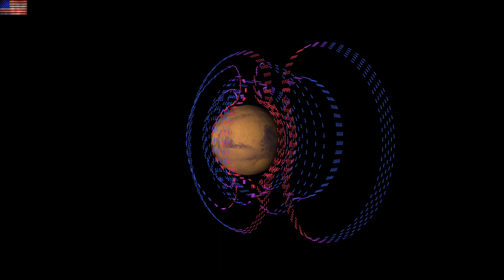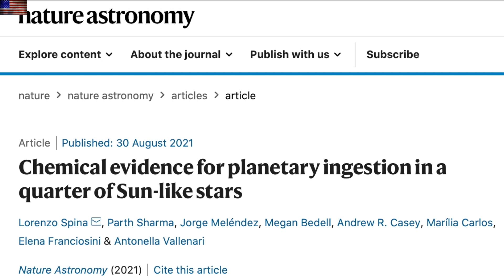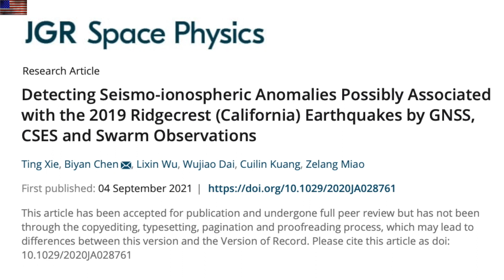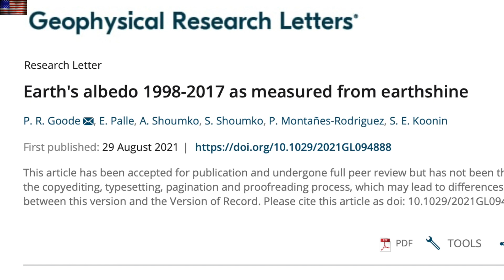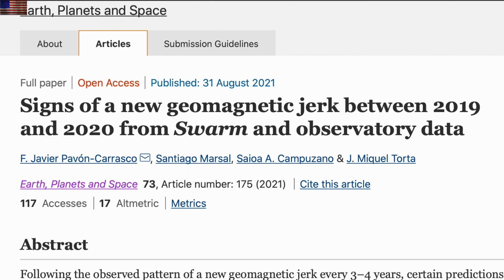A New Global Geomagnetic Jerk, Field Forcing, Sunspots | S0 News Sep.5.2021